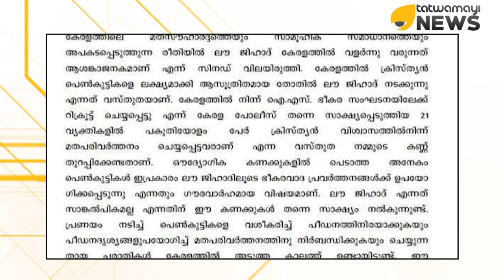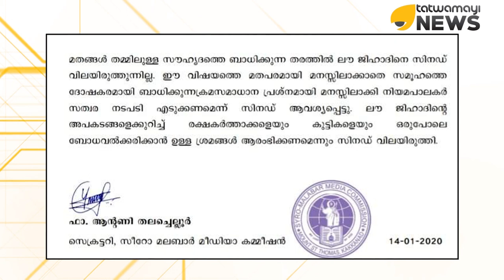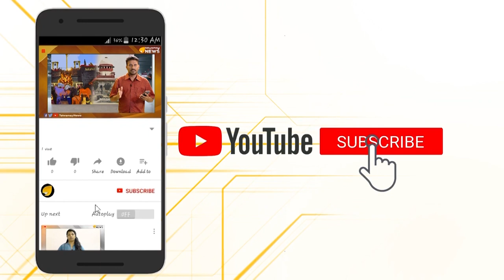ലവ് ജിഹാദ് വേരോടറക്കാൻ ...ഒന്നിച്ചു നിൽക്കുക എല്ലാവരും...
സമൂഹത്തിലെ മാരക വിപത്തായ ലവ് ജിഹാദിനെ സീറോ മലബാർ സഭയും തിരിച്ചറിഞ്ഞിരിക്കുന്നു.ഈ വൈകിയ വേളയിലെങ്കിലും പ്രതിരോധത്തിന്റെ പടവാളുയർത്താൻ ഏവരും ഒന്നിച്ചു നിൽക്കുക...